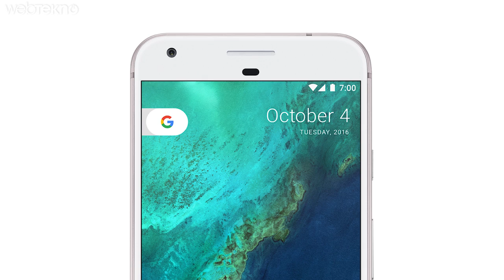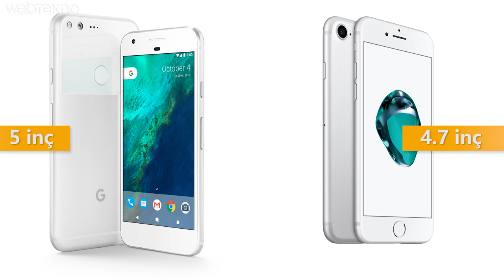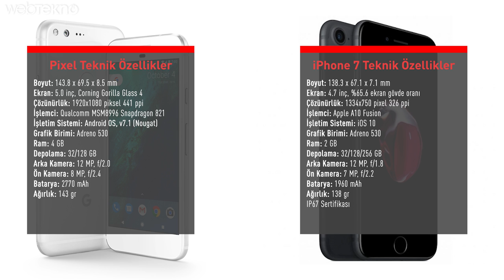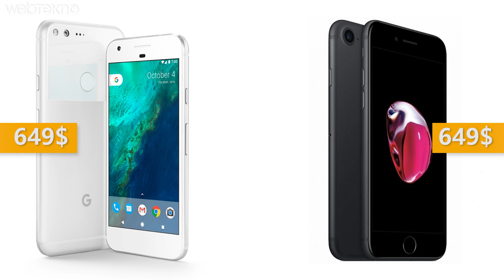Google'ın Yeni Telefonu Pixel'in iPhone 7'den Daha İyi 5 Özelliği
Bu videomuzda sizlere Google'ın yeni telefonu Pixel'in iPhone 7 ile olan benzerliği açısından bir karşılaştırma hazırladık. Henüz kağıt üstünde bile olsa Pixel incelememiz sonucunda anladık ki Google bir adım önde. Fakat net bilgi ancak telefon Türkiye'ye geldiğinde ortaya çıkar.

Madde madde yazmak gerekirse;

- Tasarım
- Ekran
- Kamera
- Batarya
- Donanım

Videoyu beğendiyseniz, beğen tuşuna basmayı unutmayın :) Keyifli izlemeler...